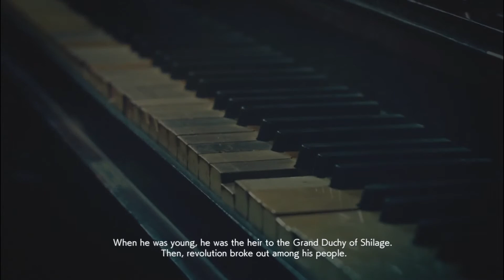PERTEMPURA UDARA F22 Reptor ACE COMBAT 7 Gameplay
ACE COMBAT 7 Skies Unknown Walkthrough Part 1 and until the last part will include the full ACE COMBAT 7 Skies Unknown Gameplay on PC. This ACE COMBAT 7 Skies Unknown Gameplay is recorded in 1080p HD 60FPS on PC and will include the full game.

Ace Combat 7: Skies Unknown is a combat flight action video game developed and published by Bandai Namco Entertainment. An entry in the long-running Ace Combat series, it was released for the PlayStation 4 and Xbox One in January 2019, and will be released for Microsoft Windows in February. The game features some missions and other content in virtual reality.